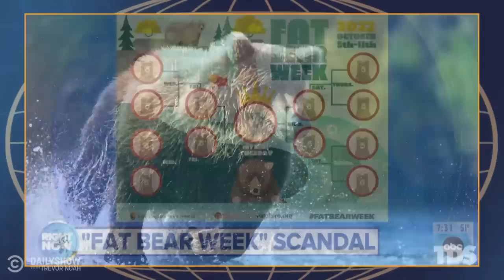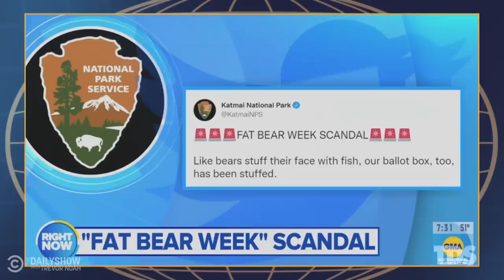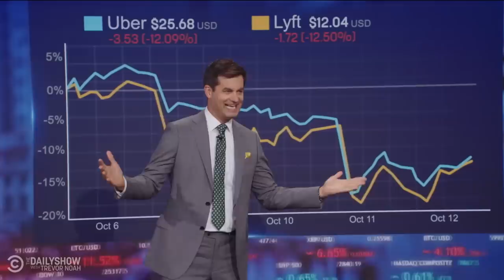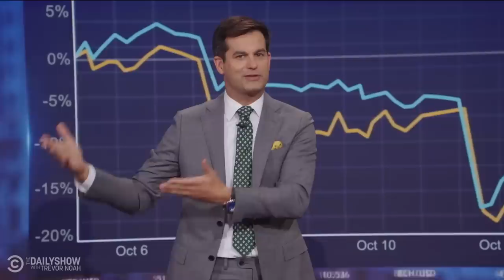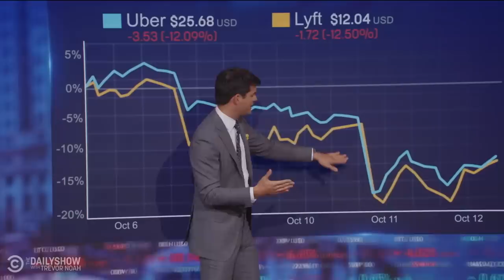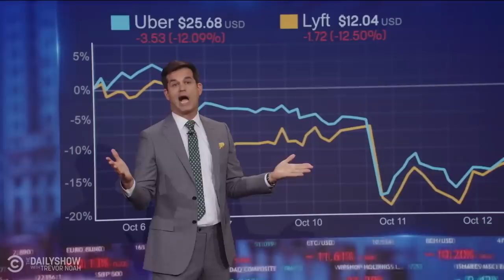John Fetterman’s Post-Stroke Interview & Biden’s Gig Worker Proposal | The Daily Show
Pennsylvania Senate candidate John Fetterman sits down for his first interview following his stroke, L.A. mayoral candidate Rick Caruso claims being Italian makes him non-white, President Biden proposes gig workers be given employee status, Tom Cruise plans to shoot a movie in space, NFL star Davante Adams gets charged with misdemeanor assault, and Fat Bear Week has a cheating scandal.